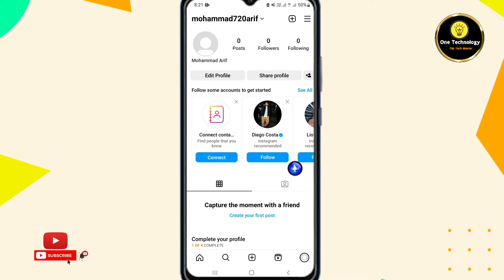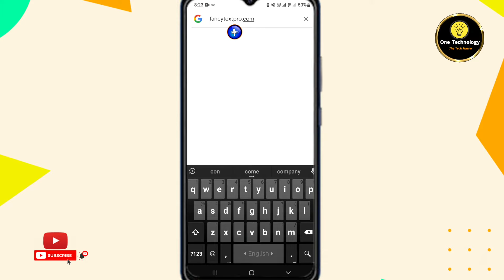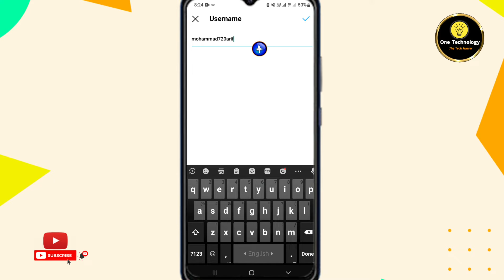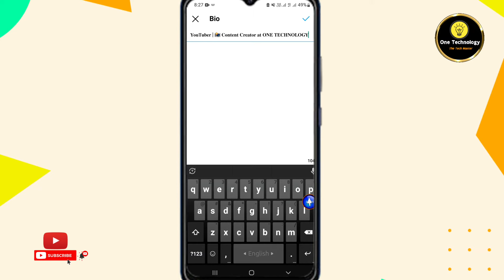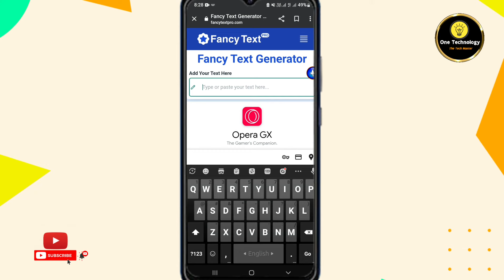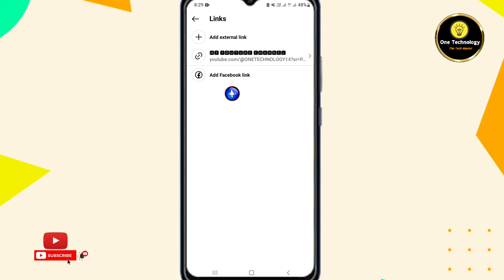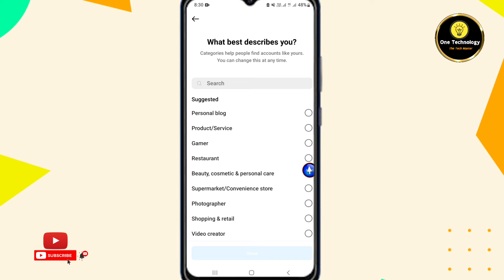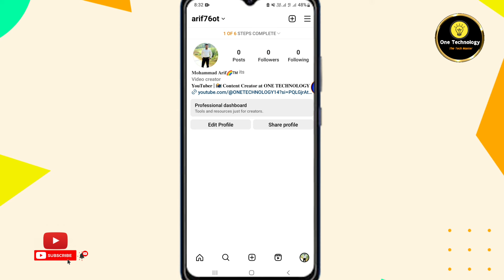How to instagram profile setup bangla || professionally instagram profile edit bangla tutorial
How to instagram profile setup bangla || professionally instagram profile edit bangla tutorial 2023

About This Video : This videos i am Explain how to professionally instagram profile edit bangla tutorial 2023

how to instagram profile setup bangla
one technology
instagram profile edit bangla
instagram profile edit bio
instagram profile edit picsart
instagram bio
how to make instagram vip
accountinstagram followers
instagram name style
instagram attractive profile
how to customize my instagram profile
instagram marketing
customize instagram bio
change instagram bio
emojis instagram bio
instagram tips and tricks 2023
instagram hacks